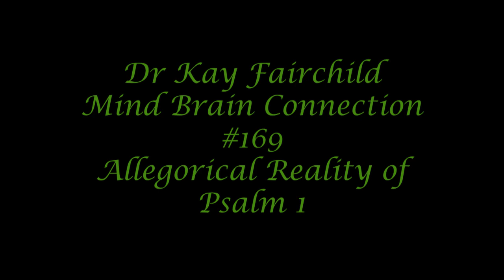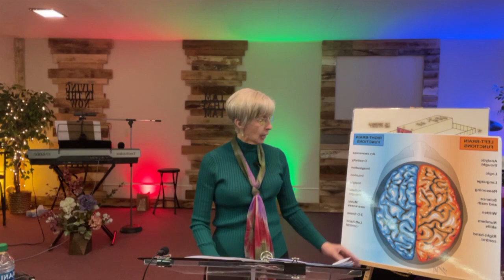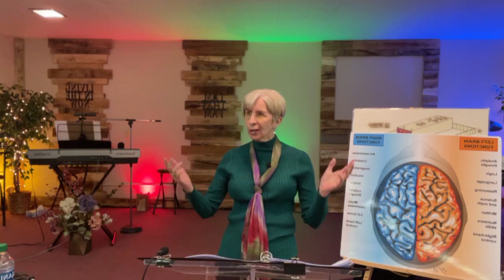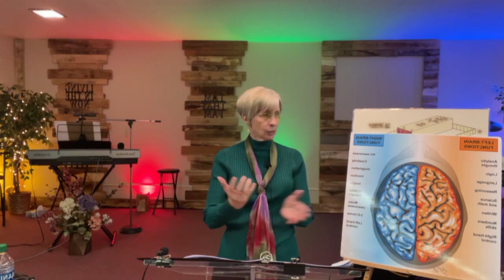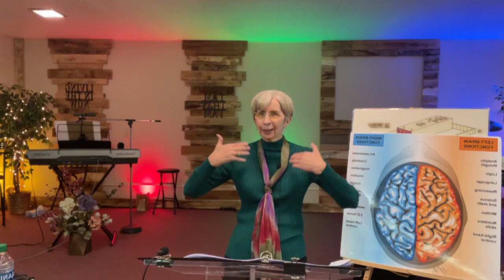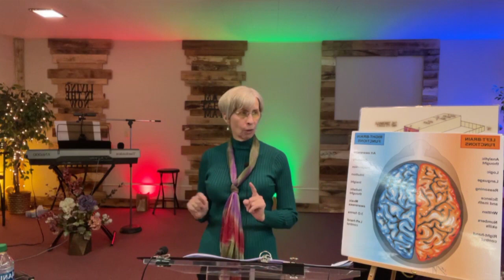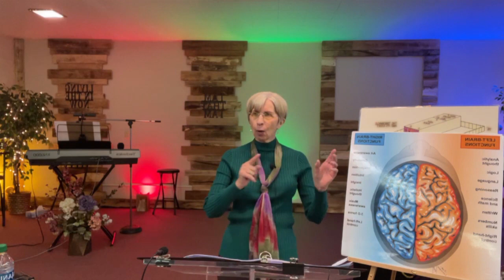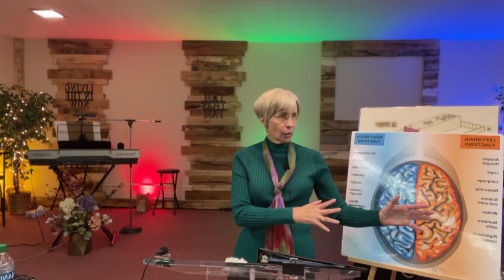Dr Kay Fairchild Mind Brain Connection #169 Allegorical Reality of Psalm 1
In lesson #169 of Mind/Brain Connection we unpacked Psalm 1 and came to some understanding that the contents contained therein are not commands, but observations. We are presented in Psalm 1 with ways of living and the consequential fruit which will spontaneously come forth. Once we see by observing, we then can choose to live the fruitful life described. We saw in the 6 verses presented: the PRACTICE (both negative and positive), the POWER, the PURIFICATION and the PERMANENCY. Psalm 1, as Psalm 23 (which we taught in lesson #168), reveals the same right and left-sided living, where one can choose to either bear fruit which is ‘here today and gone tomorrow’ OR, ‘fruit that remains’. John 15 refers to ‘continual fruit’ as one dwells in the vine of the Christ Mind. The branches point to our left side while the vine refers to our right side. As the branches dwell in the right side, fruit is borne by the branches.
The key is in yielding our left side (earth) which constitutes, intellect, reasoning and logic, to our Christ Mind (heaven); joining the two together into One subjectively. Another way of seeing it is, as heaven and earth become One in our subjective experience and in our walk. I also correlated other verses along with Psalm 1 to get a fuller understanding (inner-standing) and witness, of what is being portrayed